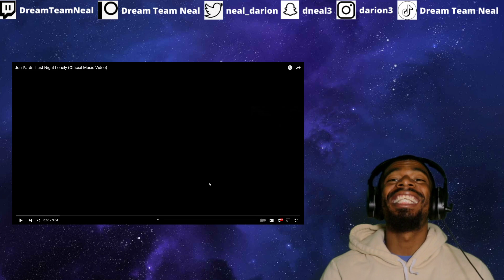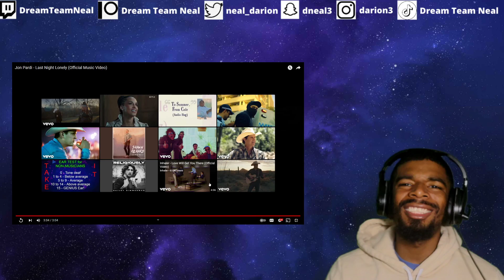(DTN Reacts) Jon Pardi - Last Night Lonely